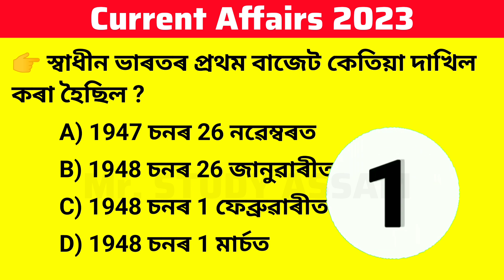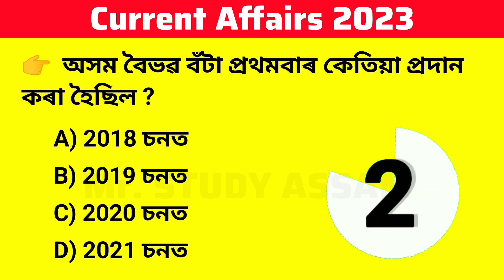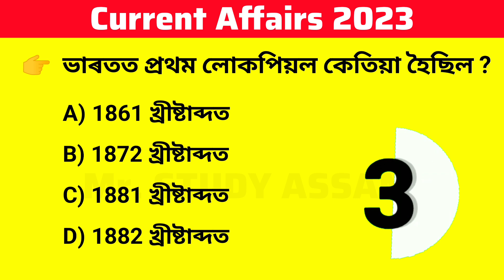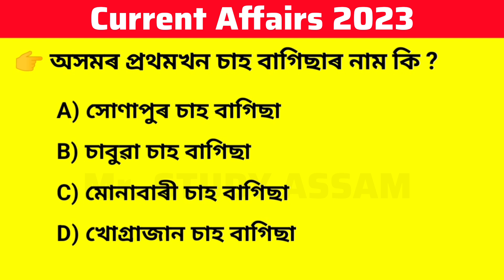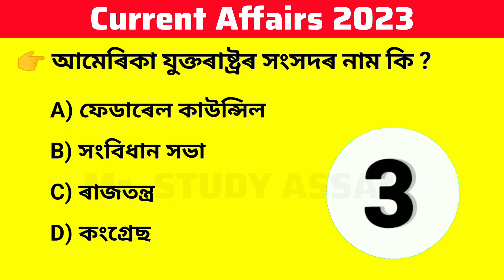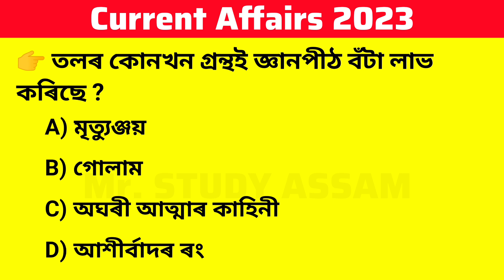Assamese GK Questions | Current Affairs Assamese | অসম চৰকাৰৰ নতুন নিযুক্তি 2023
অসমৰ সকলোধৰণৰ প্রতিযোগিতামূলক পৰীক্ষাৰ বাবে PDF Guide Book (A Pdf Ebook For All Competitive Exams Of Assam)

এই PDF Ebook খন অসমৰ সকলোধৰণৰ প্ৰতিযোগিতামূলক পৰীক্ষাৰ বাবে ৪০০০ তকৈ অধিক প্ৰশ্নৰে সম্পূৰ্ণ পাঠ্যক্রম (Syllabus) অনুসৰি প্ৰস্তুত কৰা হৈছে। আশা কৰো আপোনাকে এই Guide Book খন পঢ়ি উপকৃত হ'ব।